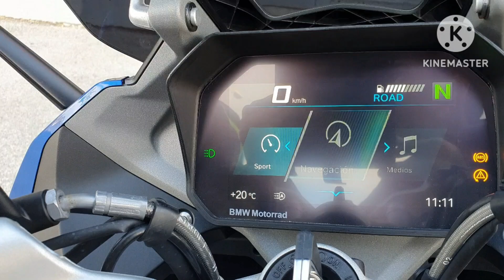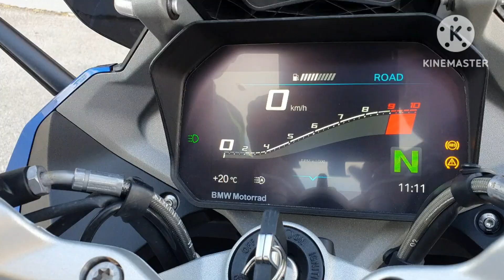BMW R 1250 RS 2023. Walkaround.